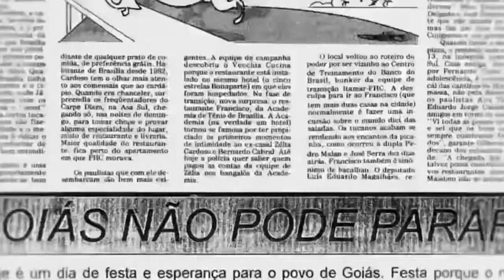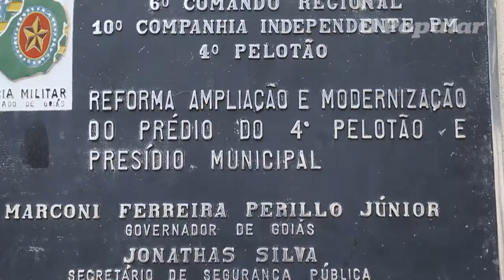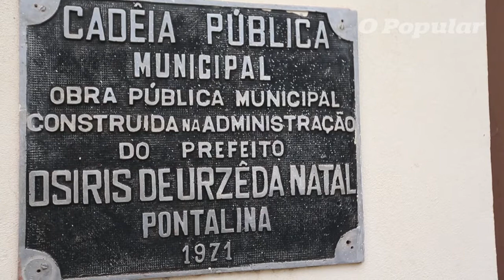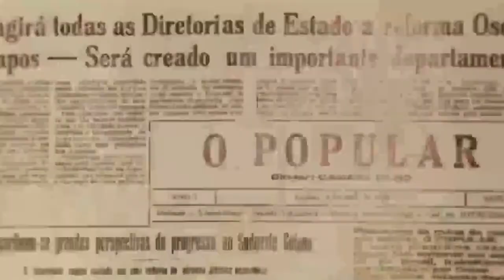Juízes, prefeitura e comunidade constroem e fazem reforma de unidades penitenciárias no interior